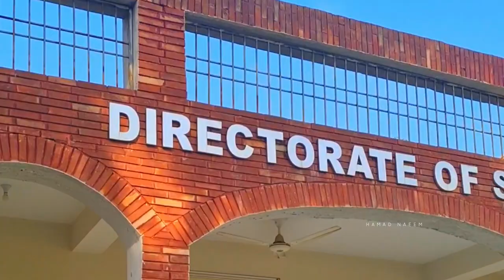MUST Mirpur 😍| Today's Visit to Mirpur University of Science and Technology | University Memories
MUST, Mirpur University of Science and Technology.

mirpur university of science and technology
must university
mirpur azad kashmir
mustajk
mustmirpur
must university
must uni
cs&it department must
cse department must
sciences department must
mbs department must
electrical department must
software department must
mechanical department must
math's department must
zoology department must
physics department must
botany department must
dpt
health and medical sciences must
at the end of last semester
at the last semester
best semester ever
end of last semester
enjoy your last semester
experience last semester
final semester wishes
life of a university student
last days of university
last semester of college
university
last year of university
university life memories
MUST university memories
mirpur university of science and technology mirpur
last day of 8th semester
university days
university life
last semester memories
last day of college
university last day
last day university
last university day
last semster
last semester status
last semester song
last semester sad status
last semester whatsapp status
last semester reels
last semester sad whatsapp status
my last semester by the wonder years
final semester completed whatsapp status
college last semester whatsapp status
last semester
last day of semester